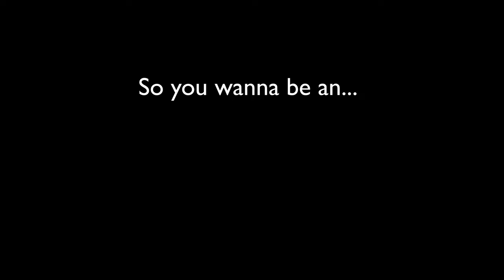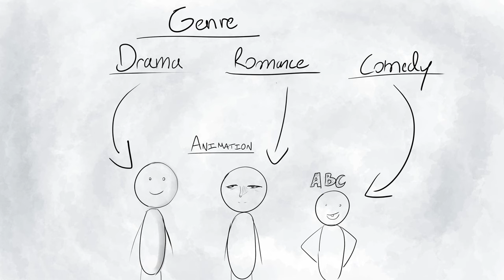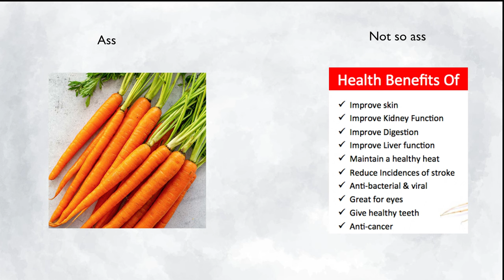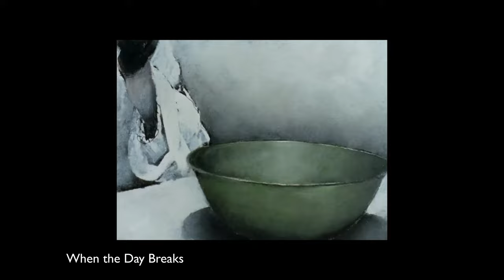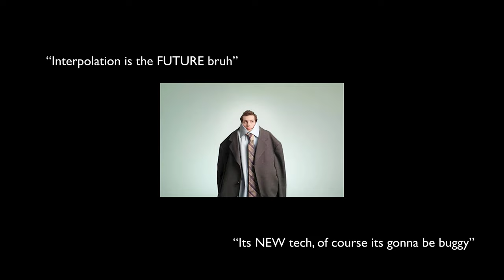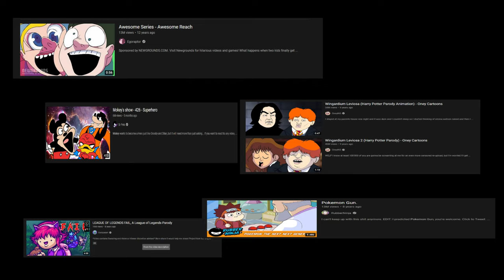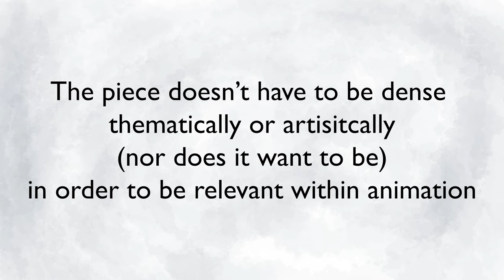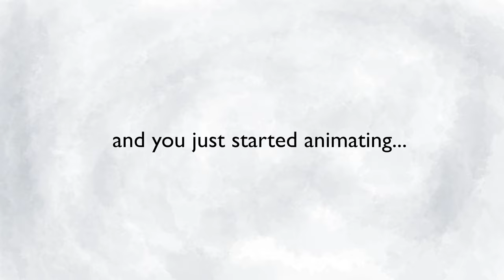So you wanna be an Animator: Appreciating Animation (Animation Tutorial)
Watch the videos I recommend you bozos

I'd rather you watch those than this tbh

0:00 This is animation
0:56 Intro
03:13 How do I appreciate animation?
04:15 Intent
04:50 Watching (and appreciating) animation
05:19 Stop Motion Recommendations
06:48 Analog Traditional Recommendations
08:25 Digital Animation Recommendations
11:36 Closing thoughts

RECOMMENDATIONS

appreciate you :]